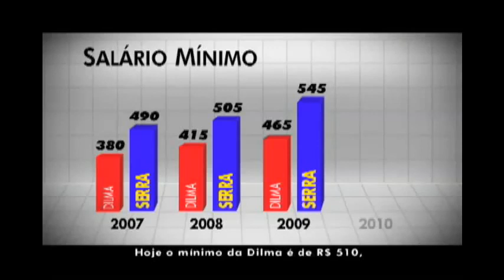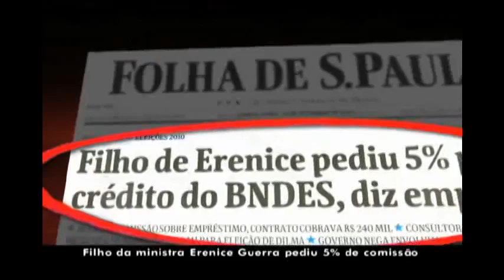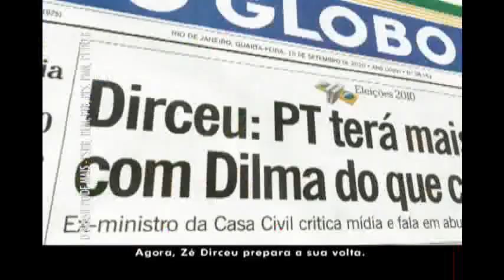Programa de Propaganda de José Serra - 16/9/2010 (à noite)